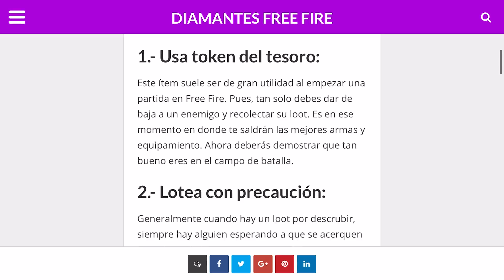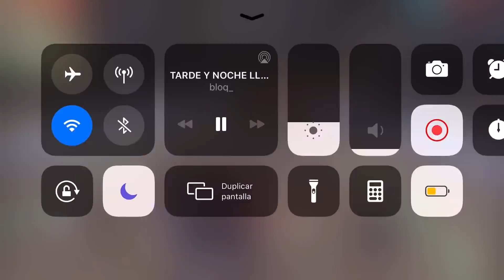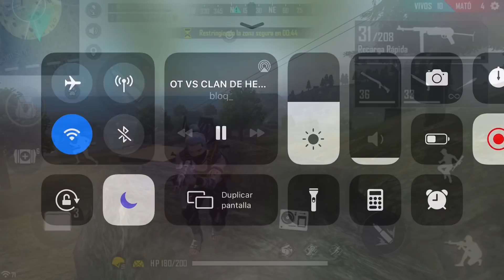LA MEJOR SENSIBILIDAD Y CUSTOM HUD PARA LA NUEVA ACTUALIZACION DE FREE FIRE --- BloqSC